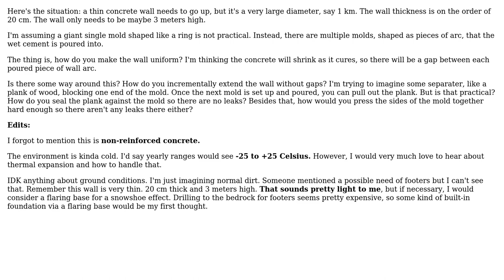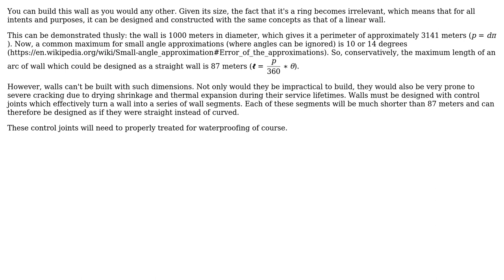Engineering: How to construct a very large circular wall made of concrete?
With thanks & praise to God, and with thanks to the many people who have made this project possible! You are responsible for your own actions.